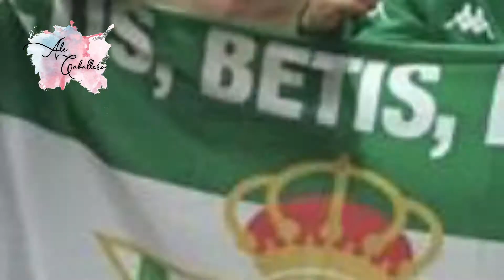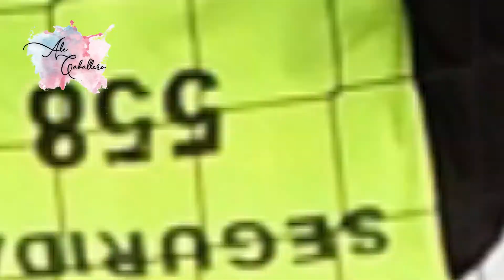PARTIDAZO DE HÉCTOR HERRERA VS BARCELONA EN EL FÚTBOL DE IMPORTACIÓN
Héctor Herrera hizo un gran partido ante Barcelona, a pesar de la derrota del Atleti, te platico de esto y más en el fútbol de Importación